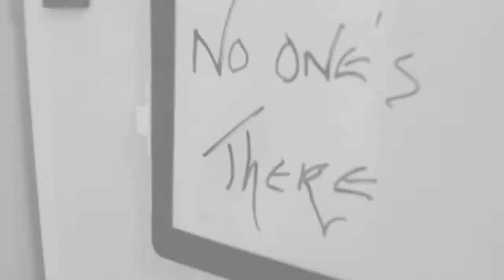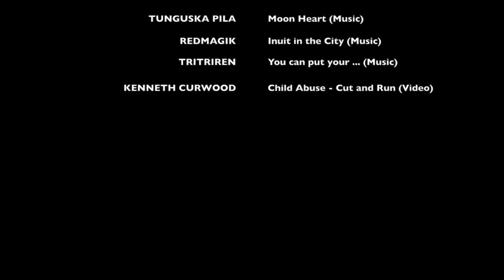No One's There - Chris Mott movie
This video is about No One's There - Chris Mott movie